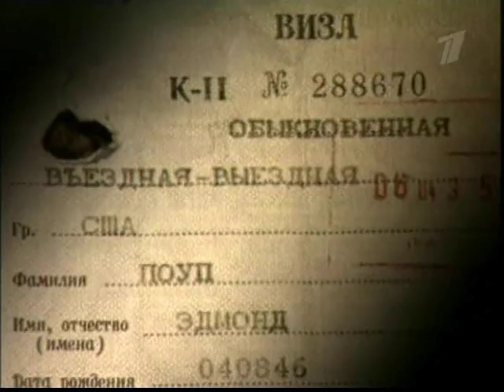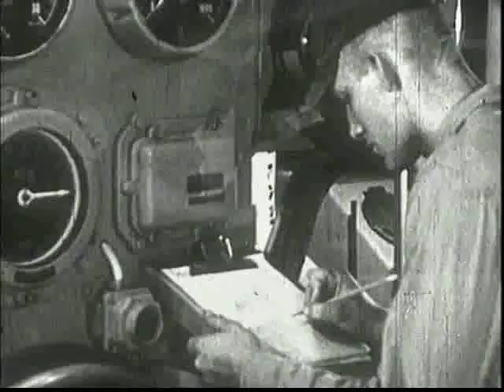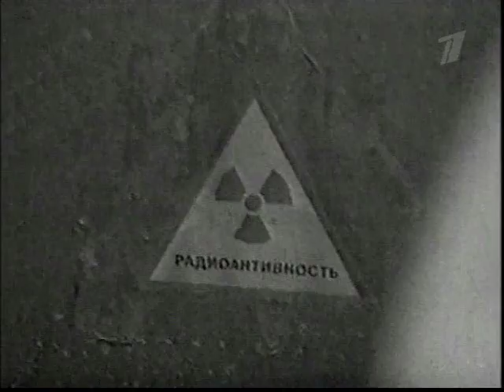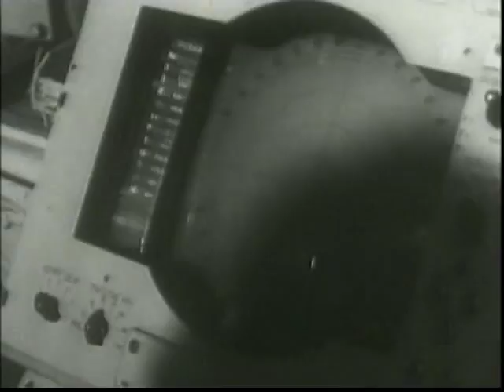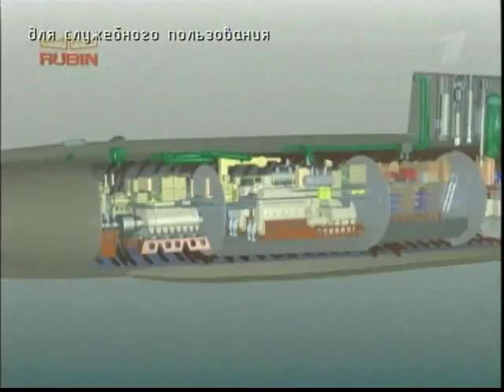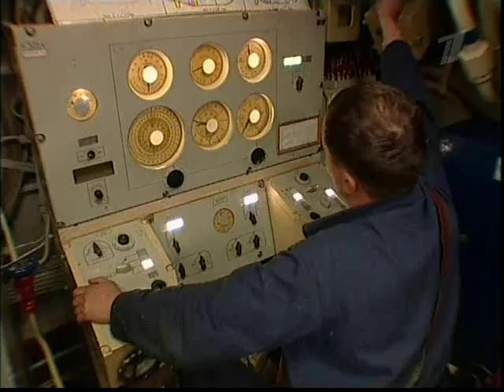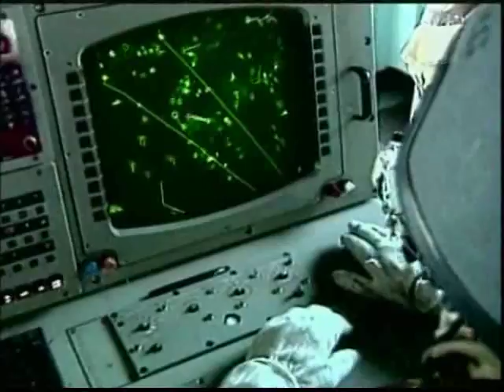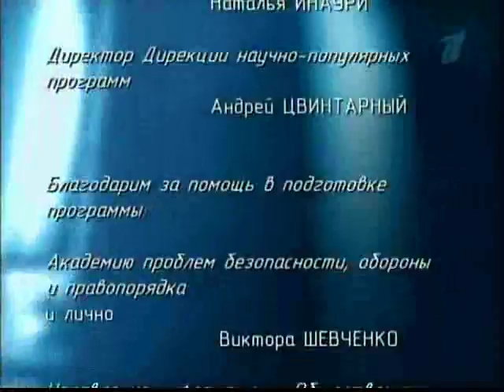Udarnaja sila 083 'CHjornaja dyra' v okeane